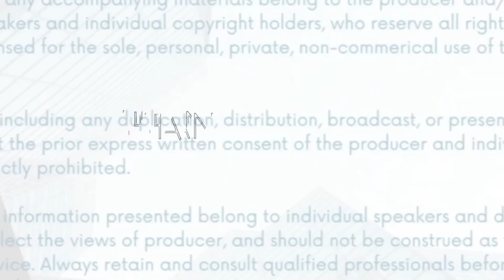Avoid Burnout: Uncover the Secret Strategies for High Net Worth Business Owners!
Do you ever feel like you're always on the verge of burnout? Well, you're not alone. As high net worth business owners, maintaining peak performance isn't just an option—it's a necessity. In this video, we uncover the secret strategies that successful entrepreneurs employ to avoid burnout and stay on top of their game. From practical tips to mindset shifts, this is your ultimate guide to staying energized, motivated, and effective in the world of high-stakes business.